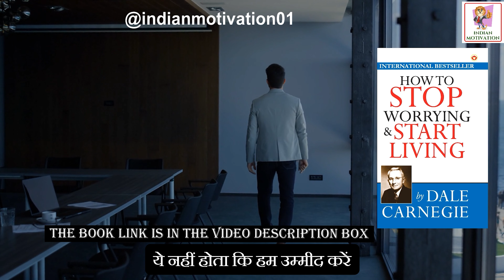How to Stop Worrying and Start Living by Dale Carnegie | Hindi Audiobook | Book Summary in Hindi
How to Stop Worrying and Start Living by Dale Carnegie Audiobook | Hindi Audiobook | चिंता छोड़कर जिंदगी जीना सीखो | Book Summary in Hindi

The renowned author Dale Carnegie has written the book "How to Stop Worrying and Start Living," which has the power to bring about a significant transformation in your life. With a staggering six million copies sold, this bestseller has helped numerous individuals break free from the grip of worry. Through practical strategies and immediate implementation, Carnegie offers effective solutions that can have a lasting impact in today's fast-paced world.

If you are looking for positive thinking, stress management, thought motivation, or motivational videos. This channel will help you to get success in your life by increasing your confidence and overcome depression.

We take clips from various sources to help create an atmospheric feeling that will help and inspire people in their life. These clips and extracts are of a minimal nature and the use is not intended to interfere in any manner with their commercial exploitation of the competition for work by the owners of the copyright.